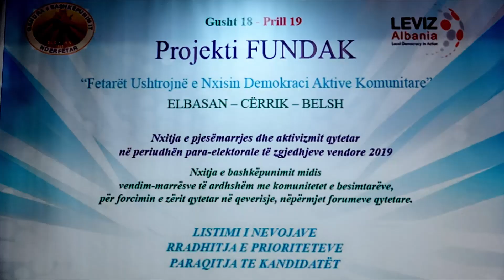Spot ndergjegjesues Projekti FUNDAK